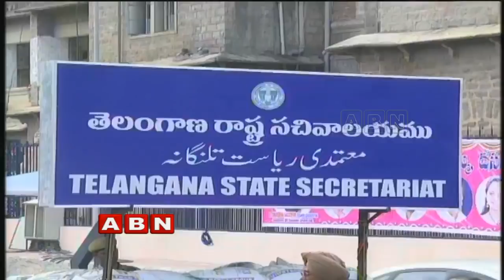AP and Telangana Unhappy with Padma Awards 2018